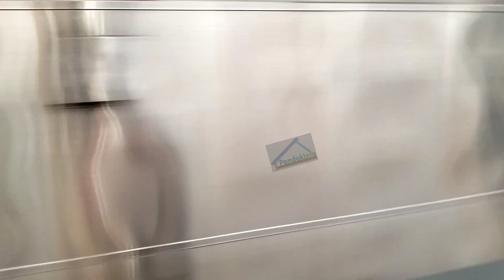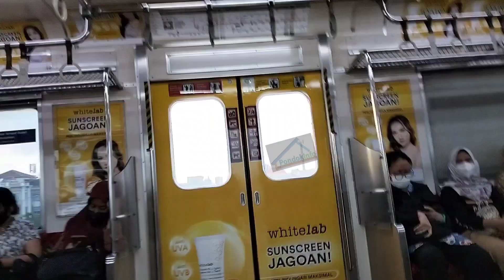Cuma ketemu 2 kereta lokomotif di Stasiun Matraman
Cuma ketemu 2 kereta lokomotif di Stasiun Matraman ‎@pondokinfo